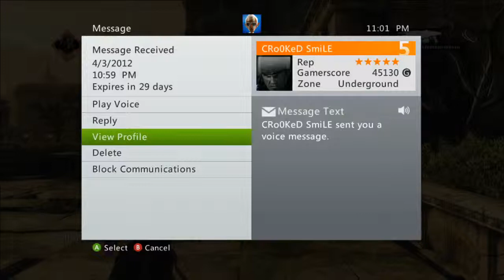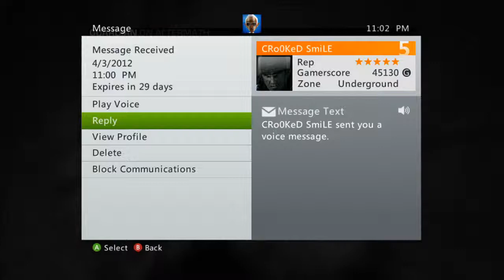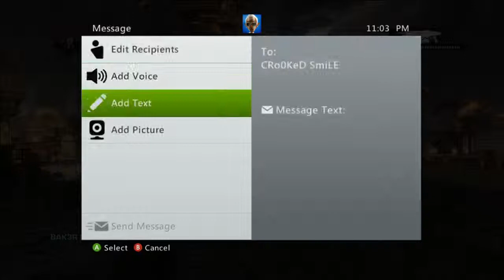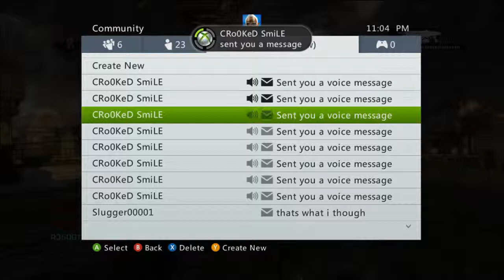CRo0KeD SmiLE No, I Outplayed You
So apparently this guy got so mad at me for killing him legitimately with my shotty and couldn't handle my awesome that he sent me love letters. The video clearly shows he got slapped...Then an hour later he sends me another message. I think he loves me. Everybody message this out to him please I'll 3 Ur Thumbs